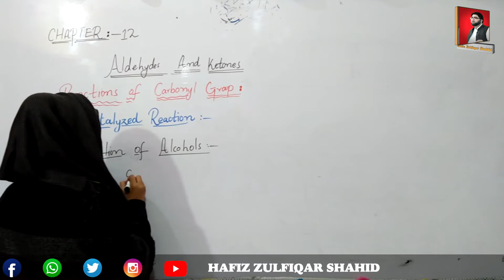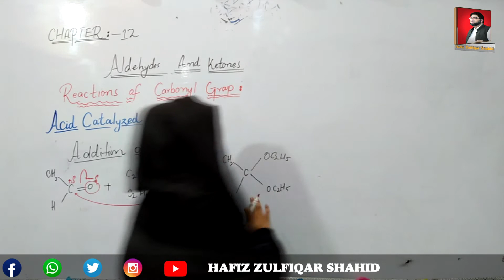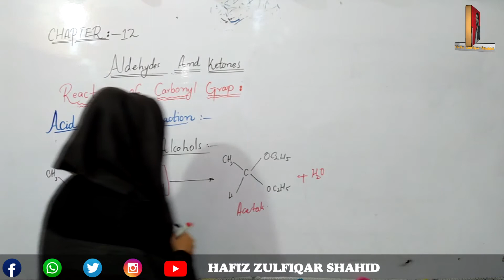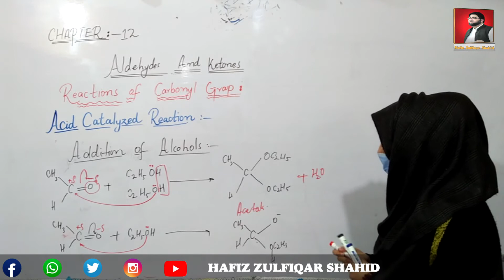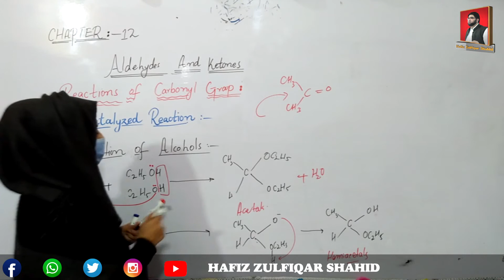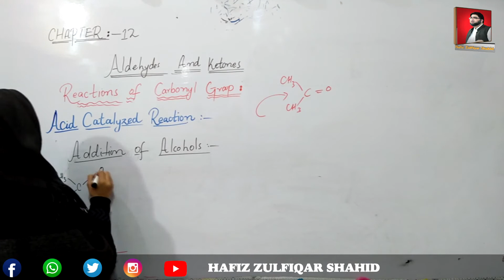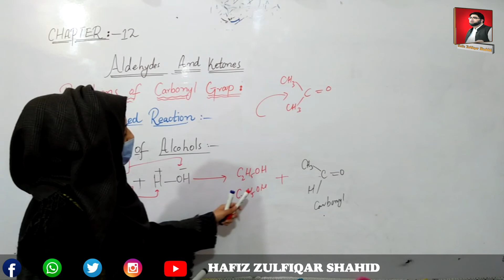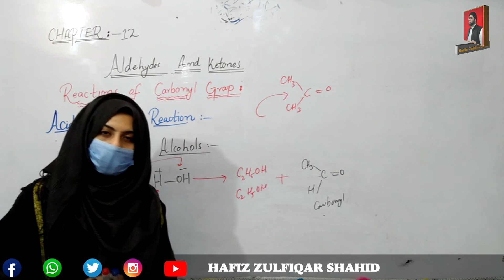Inter Part-2 Chemistry Unit 12{Lecture No 04} Addition Of Alcohols